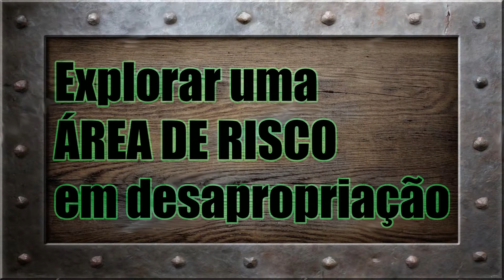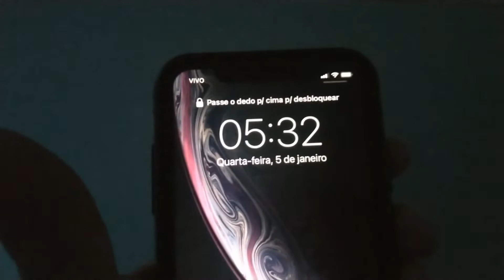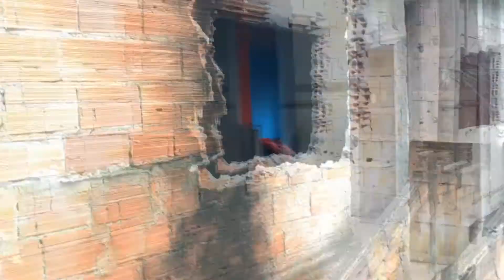O perigo nas áreas de risco e desapropriação Chuvas Reportagem Bastidores Equipamentos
Neste vídeo percorro uma área de risco em Betim (MG) onde os moradores do Beco Fagundes podem ser desapropriados e ter de deixar suas casas. As moradias já foram depenadas, há perigos, medo e sentimento de sobrevivência.